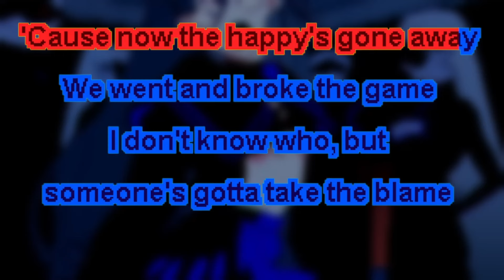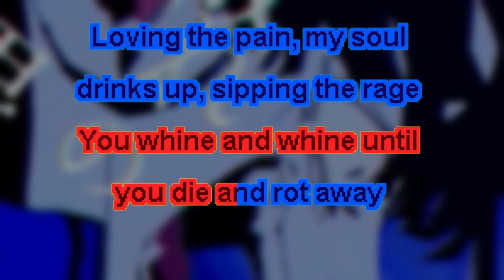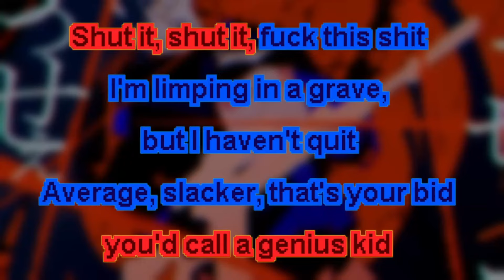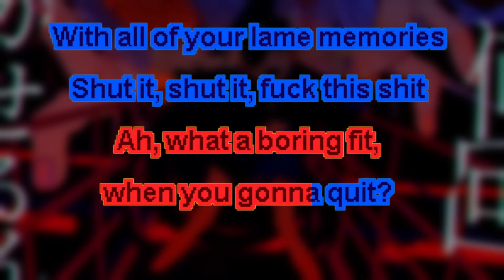「KARAOKE」Usseewa (English cover) - Will Stetson - Guide music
I hope you like it, enjoy singing!!! Remember to watch the original song. I would appreciate a lot your likes and subscriptions.

Show me right and wrong
All of your stupid wants
Gimme your best and I'll show
you, scum, where you belong

Raised from my youth
to be among the best
My pride ground to dust

as now I join the rest
Knife through the brain,
my thoughts consume my mind
A lazy kinda lie, I couldn't survive

'Cause now the happy's gone away
We went and broke the game
I don't know who, but
someone's gotta take the blame

Stuck in a daze and I
can't recover, mayday
Oh, what a shame, see

Surfing the mainstream,
the news in your veins
Stock prices failing,
while work wastes away

Riding the pipedream,
your joy turns to hate
Now this is the calling to
all us corporate slaves
Huh?

Shut it, shut it, fuck this shit
I'm limping in a grave,
but I haven't quit
Average, slacker, that's your bid

Never understand me
but I bet that I'll win
Ah, what a perfect fit,
is it the wind or is

That dumb farce a lame melody?
Do it how you want but as for me,
I'm free, I'm done with this!

Yes, I'm a pillar of a moral code
So no, I'll be peaceful
when it comes to blows

Pen sharper yet than
both the gun and sword
I'll shoot you with my
words, to battle we go

Oh my, did that sound so deranged?
I'm sorry, let me change
You whine and whine until
you die and rot away

Loving the pain, my soul
drinks up, sipping the rage
I'm fucking tired
Pouring a drink to emptiness, as

You down every shot
through the night
Take off the spike
All the pain and the lies,

and let everyone cut from the pie
Checking the orders,
their first for your eyes
For these are the
customs society abides

Huh?
Just shut up your mouth
you fucking corporate pig

Let me call it as it is
All you stupid suits just
leave me gagged 'til I'm sick
I'm tired of the give,
repeated cold, sin

A long-drawn on out parody
I'll mark you with an X,
now let's begin
I'll win, I'm done with this!

I'm just another one
you'd call a genius kid

Never understand me
Ah, what a boring fit,
when you gonna quit?

With all of your lame memories
Sure I'm nothing special but, the hell?
Oh well, I'm done with it

Original: @Ado1024
Cover by: @willstetson
Guide music: @testaccount1-1